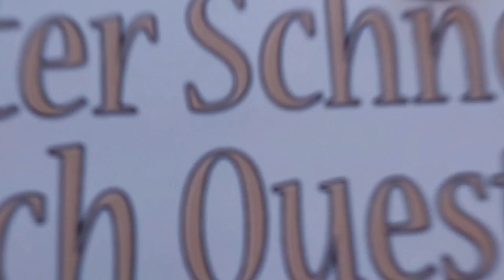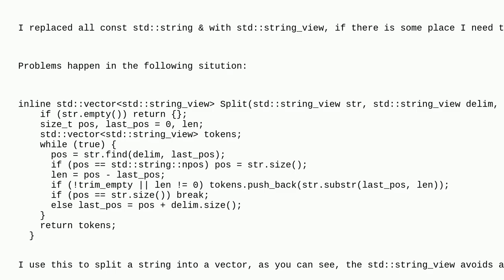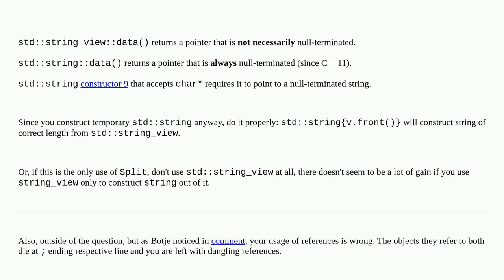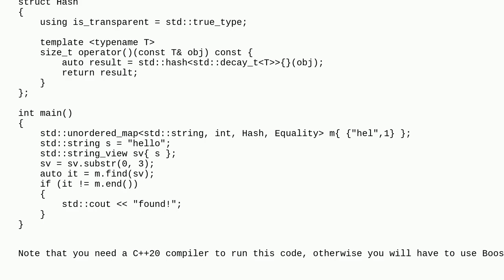Is replacing all const std::string & with std::string_view a good choice?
A special thanks goes out to the community

  stl c++17 c++ string